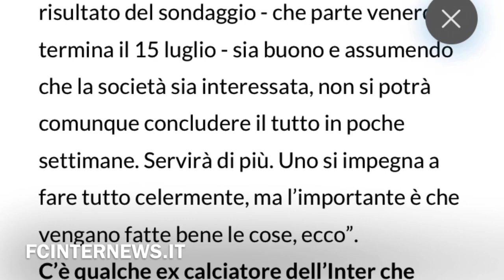Interspac, parla Cottarelli: “Tifosi, ora tocca a voi”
Tutte le novità sull’Inter su Fcinternews.it